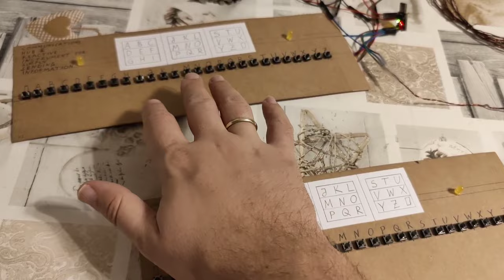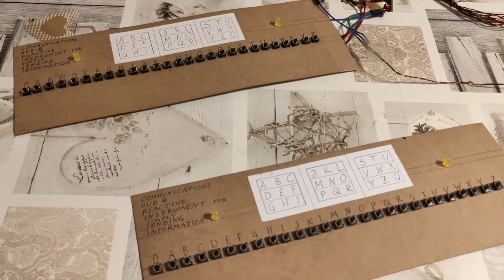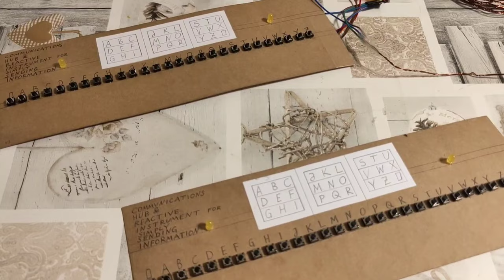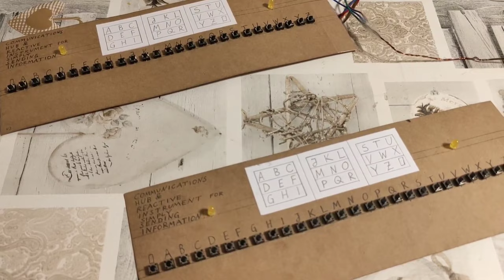CHRISSI II/II: ATTiny85 final telegraph design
Final variant, showing how a telegraph — with automatic transmission function — can be created, based on an ATTiny85 microcontroller Digistump board, transmitting 27 symbols (26 letters + "space") by way of a 3x3x3 Polybius "cube" (over RS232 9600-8-N-1). Different from the prototype shown previously is that the keyboard is now hooked on two analog pins (previously: one), and the output uses one pin (previously: two) to show letter co-ordinates. The design materials and code can be found here, under the GNU Affero GPL v3 license